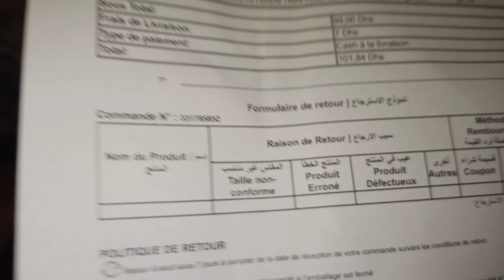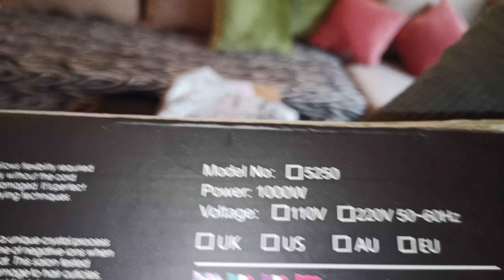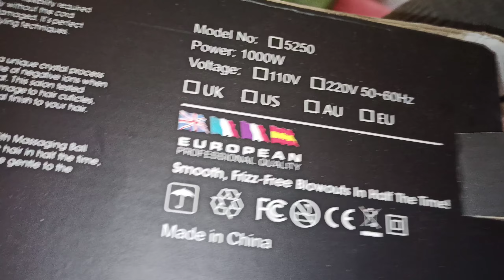Peigne à Cheveux électrique مشط كهربائي منتوج جوميا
1 peigne cheveux
peigne coupe cheveux 2 lames
peigne cheveux 3mm